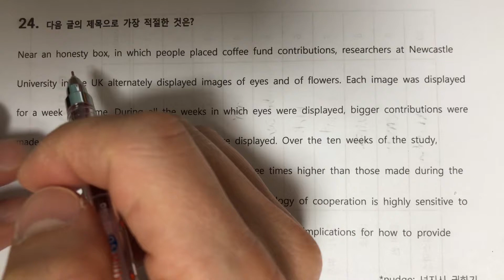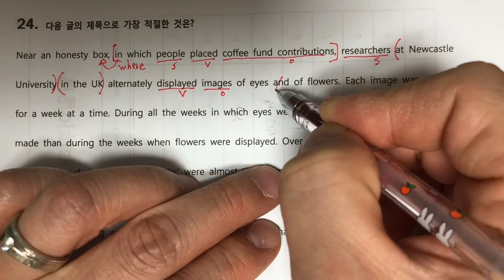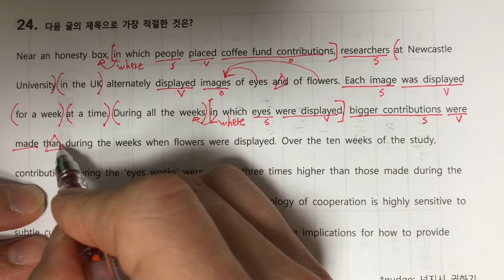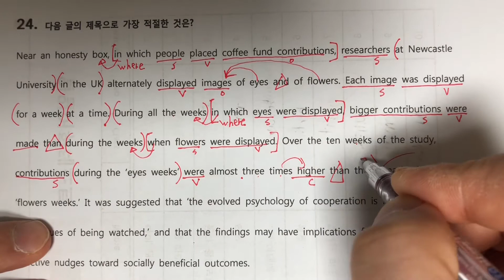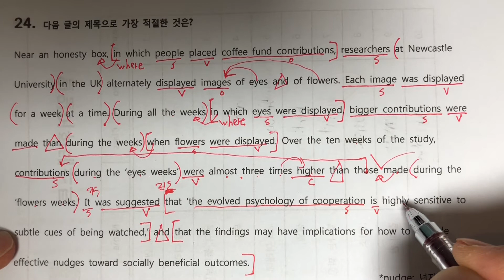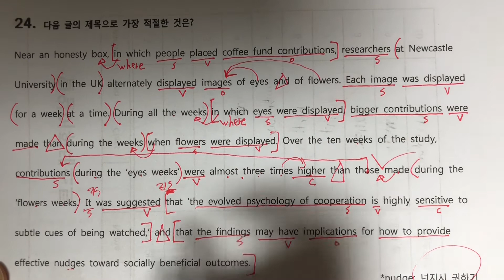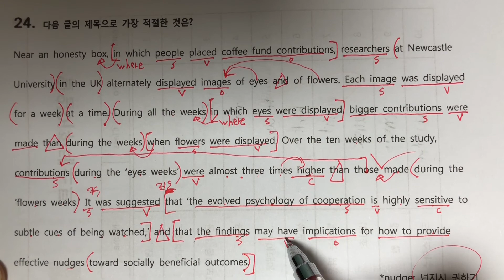모의고사2회 24번 해석만